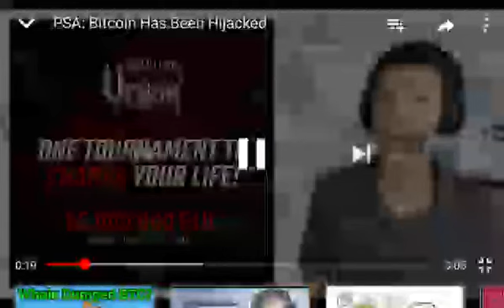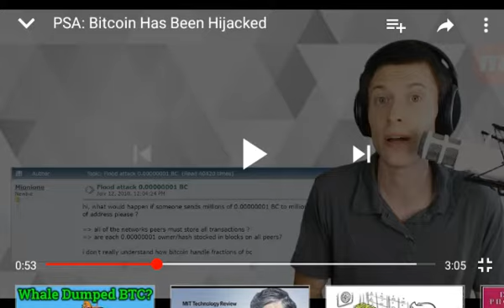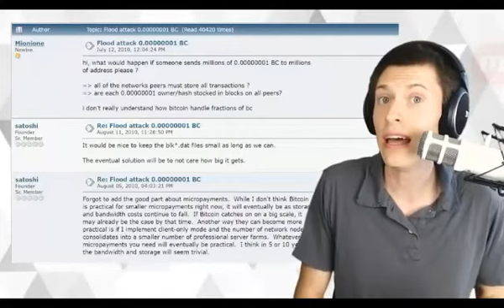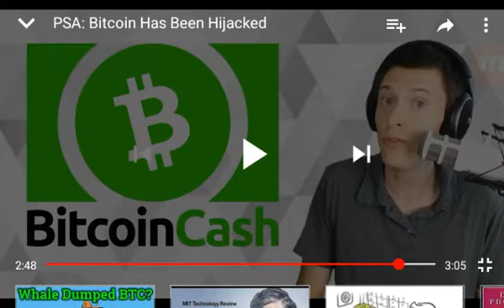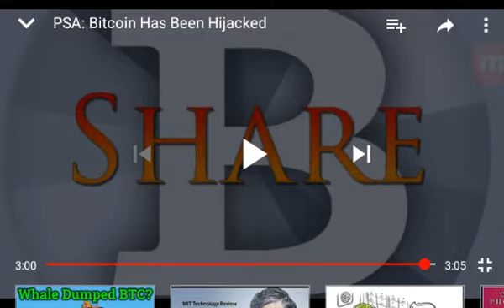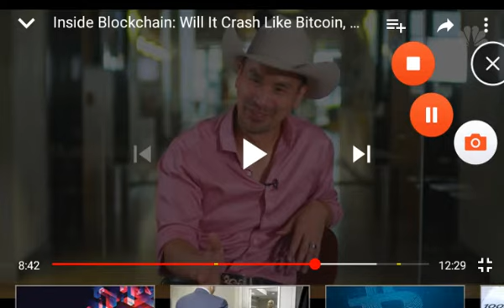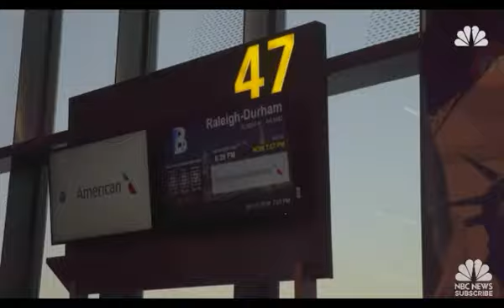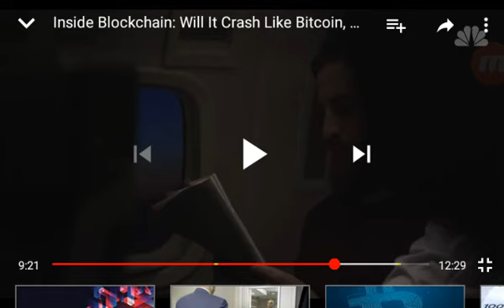PSA: Bitcoin Has Been Hijacked (Response)/Btc vs Blockchain/Ripple annihilated by FB Coin